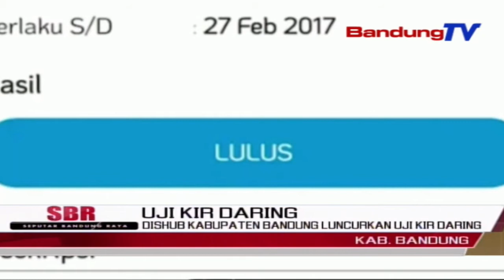Dishub Kabupaten Bandung Luncurkan Uji Kir Daring | SBR | BANDUNGTV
SBR | BANDUNGTV | KRISANTI | Dinas Perhubungan Kabupaten Bandung, Meluncurkan Aplikasi Pendaftaran Kir Daring Atau Online, Yang Diberinama Saekir Kabupaten Bandung. Selain Mempermudah Proses Pendaftaran, Aplikasi Ini Juga Dalam Upaya Mengurangi Kerumunan Di Tempat Uji Kir Di Masa Pademi Covid 19.